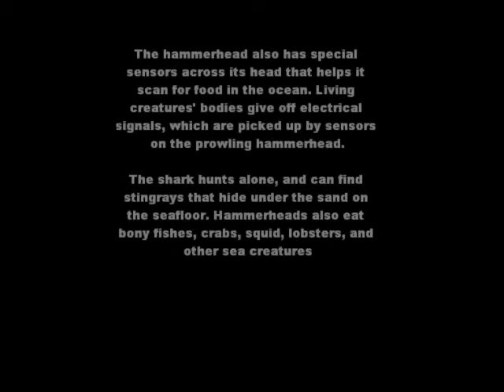All About Hammerhead Sharks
Informatie facts about this type of shark.